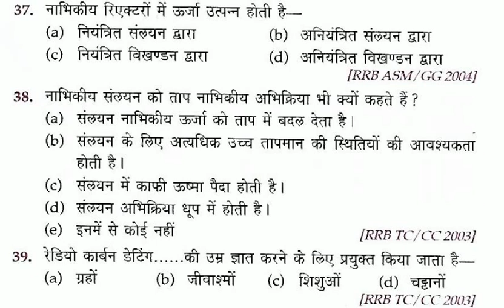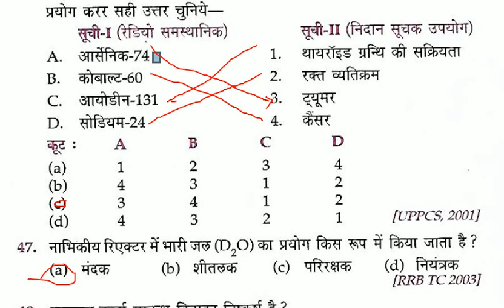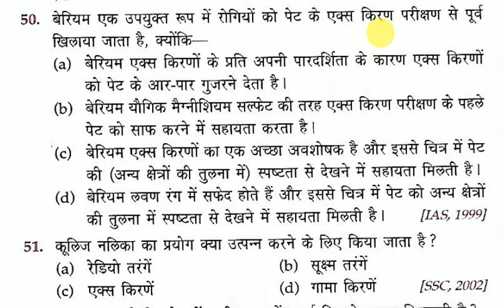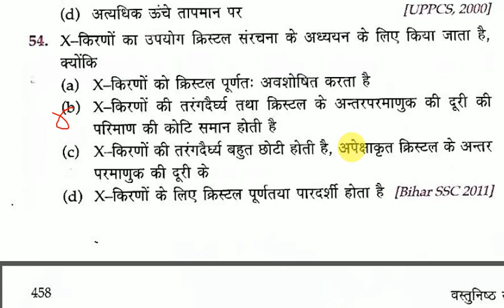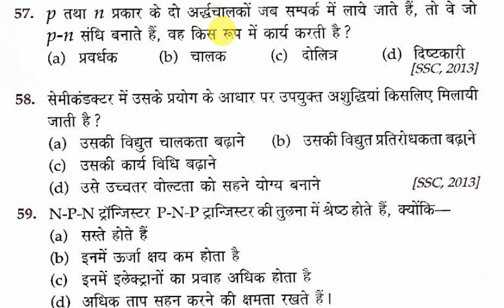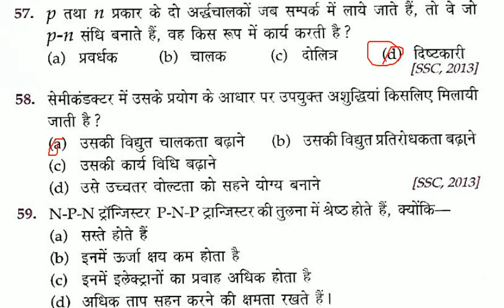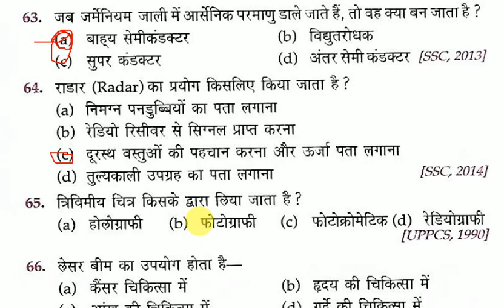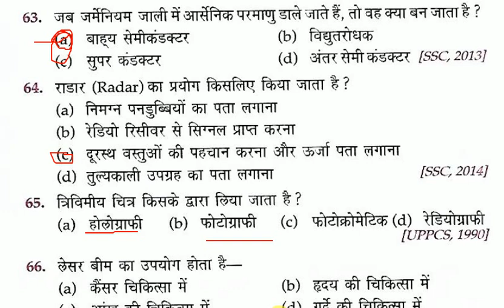Samvida varg 1, 2 physics in hindi